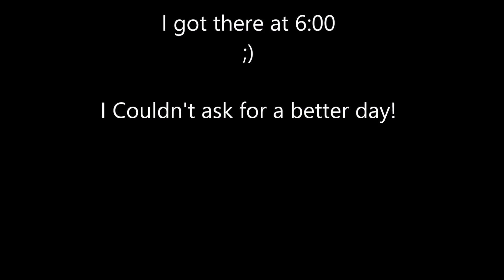Skating The Cape Cod Canal (again) 8-30-20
Originally, I planned on doing the Charles river, but I changed my mind, because I have always wanted to be at the canal for sunrise. I'm glad I did.
Today was a great day for it.